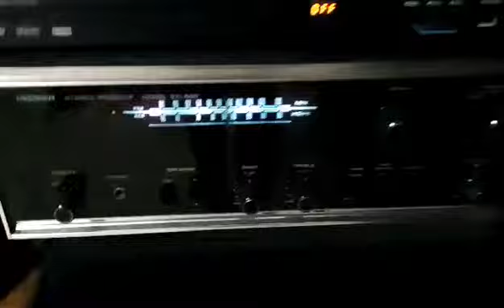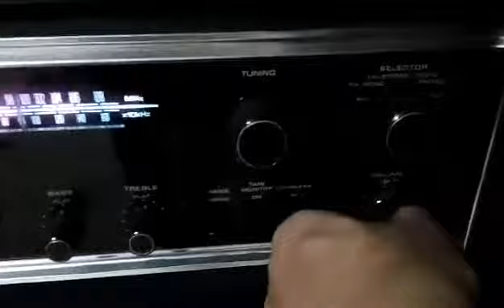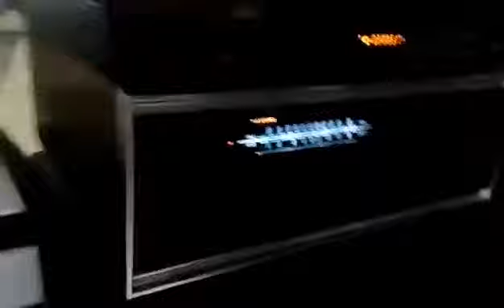pioneer sx-440 demo to Technics SL 5300 turntable and SANSUI SDP-6250UR CD Player DIVX/DVD with USB